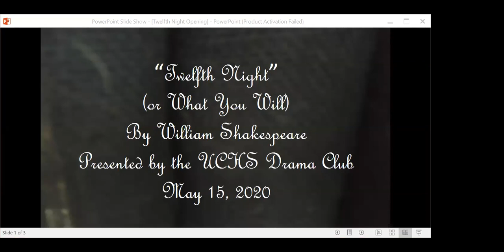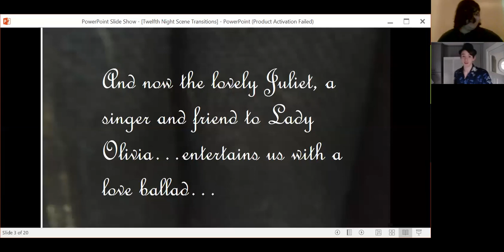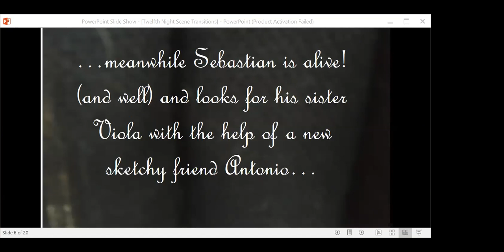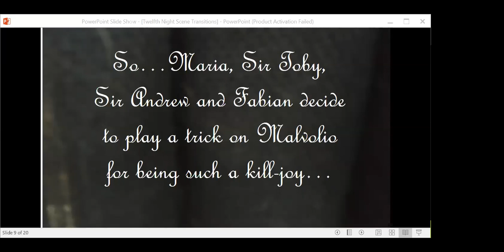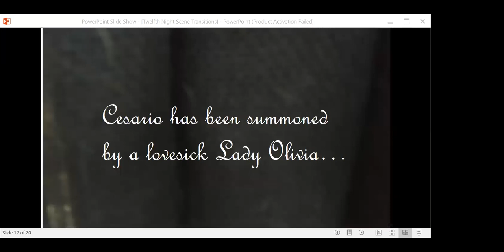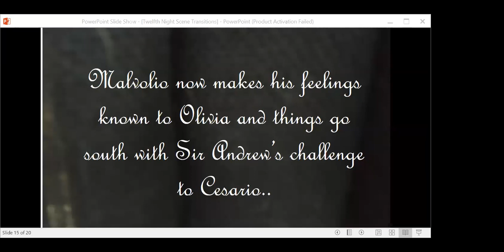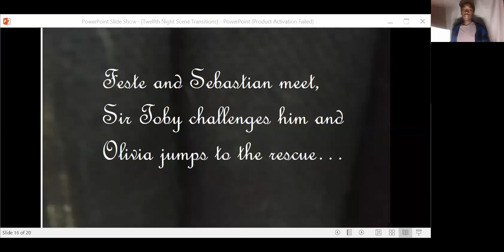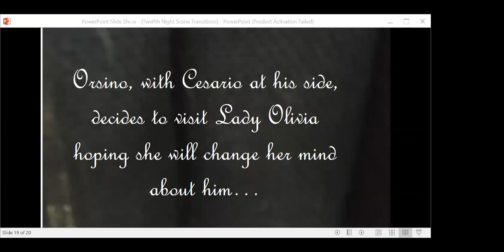UCHS presents Shakespeare’s Twelfth Night LIVE ZOOM (051520)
University City High School Drama Department presents William Shakespeare’s Twelfth Night LIVE ZOOM on Friday, May 15, 2020.